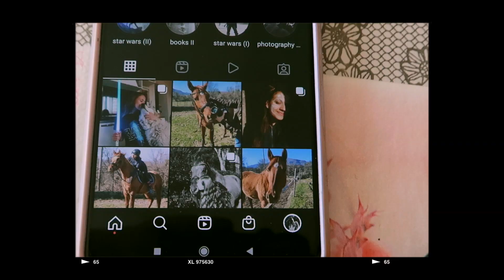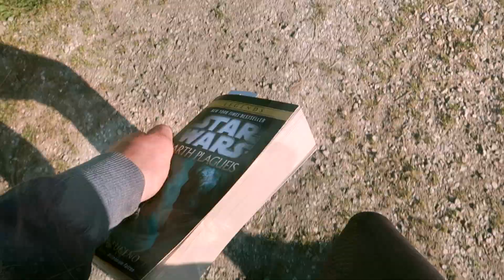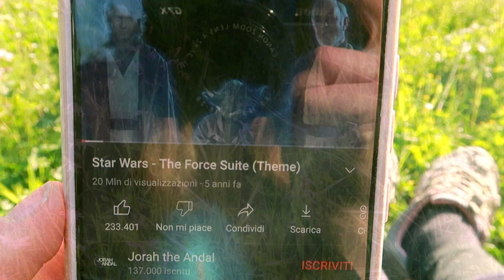LAVORO IN LIBERTA' con il mio PULEDRO, MONTO LALLA e STAR WARS DAY - VLOG 4 maggio | Sara Aventino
Sara
19
Italy
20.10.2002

C A V A L L I

IS Tito Indian Tory "Tito"
Quarab
Castrone
03/03/2018

Lalla
Sella italiano (maremmana x PSI)
Femmina
1997

 skippy's style

PER SERVIZI FOTOGRAFICI CONTATTARE